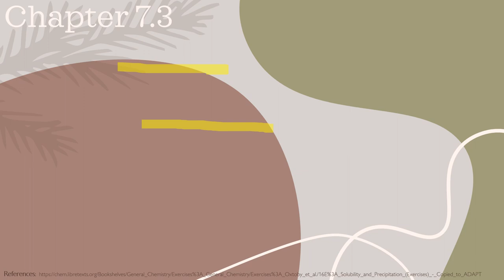Queen or King? = Q or K?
Confuse when to use Q or K? Let's figure out through this video. Thank you.